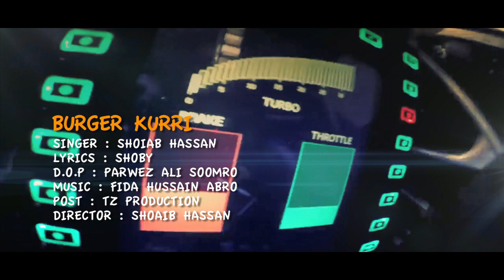new song Panjabi international Burger Kuri | Shoaib Hassan | Arabic | 2023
Burger Kuri | Shoaib Hassan | Arabic | Song | 2020 | New